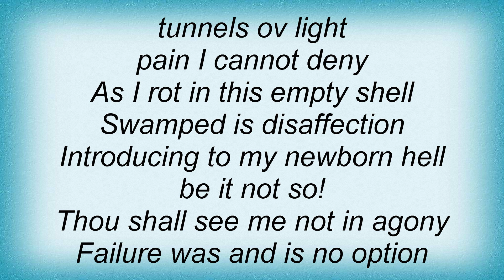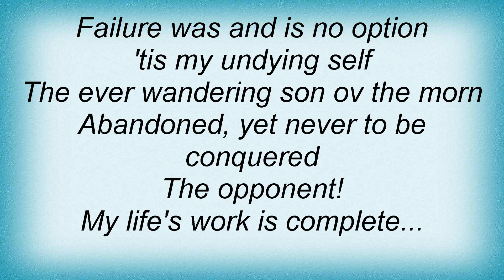Behemoth - Inner Sanctum Lyrics